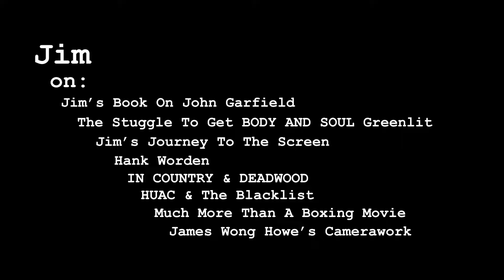BODY AND SOUL - Jim Beaver interview with Alan K. Rode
Festival producer/FNF board member and writer/actor Jim Beaver discuss BODY AND SOUL (1947), along with Beaver’s remarkable three-decade film and television career, after a screening of the film on May 9, 2024, at the Arthur Lyons Film Noir Festival in Palm Springs.

James Norman "Jim" Beaver, Jr. (born August 12, 1950) is an American stage, film, and television actor, playwright, screenwriter, and film historian who is familiar to worldwide audiences as the gruff but tenderhearted prospector Ellsworth on the HBO Western series DEADWOOD, among many other roles including Lawson the gun dealer on BREAKING BAD and BETTTER CALL SAUL.  In 1978, while in college, Beaver published his book on the actor JOHN GARFIELD: HIS LIFE AND FILMS.